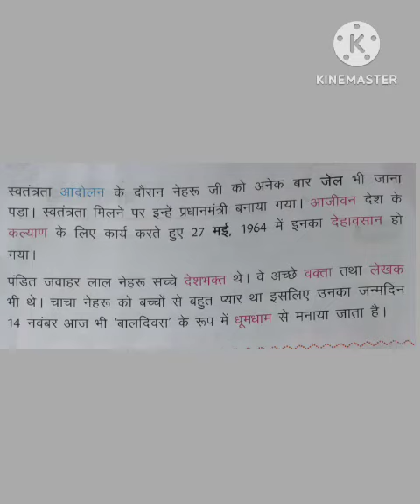CLASS-2- HINDI- CH-14- CHACHA NEHRU